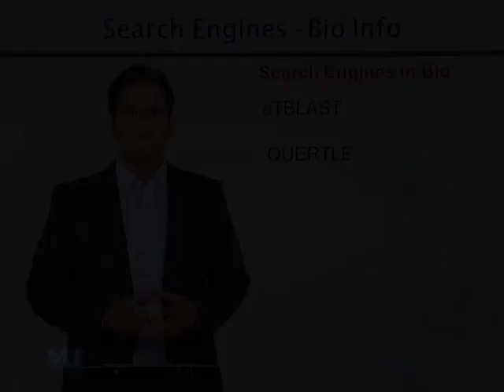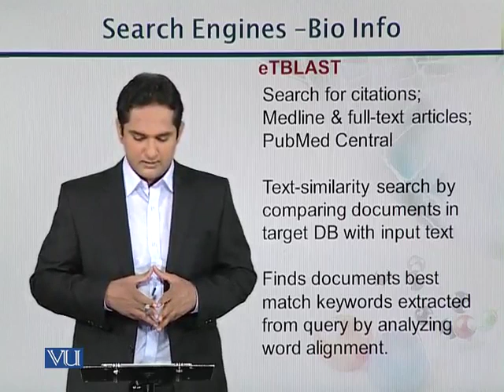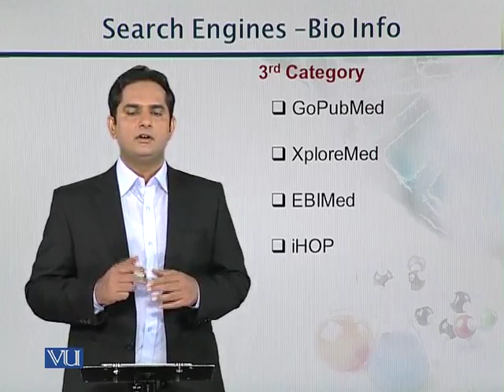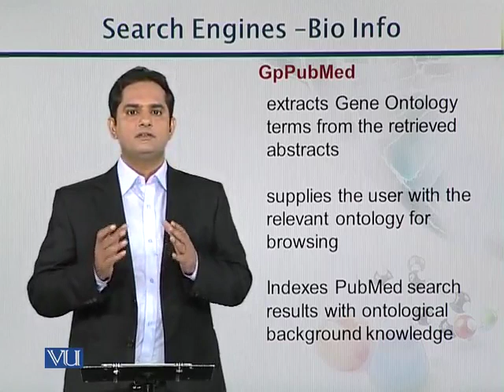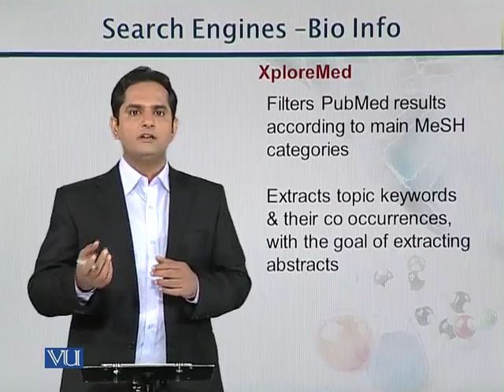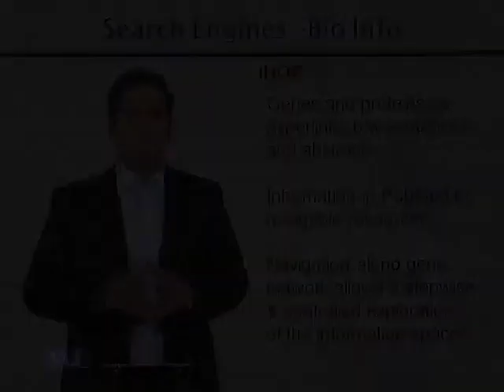BIF601_Topic024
BIF601 – Bioinformatics Computing I